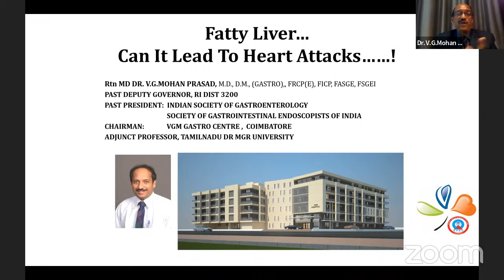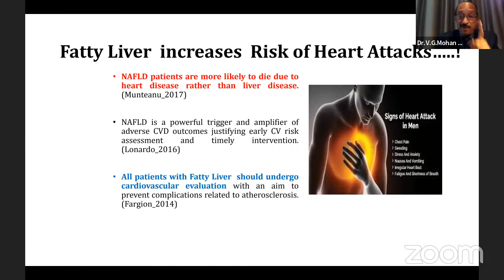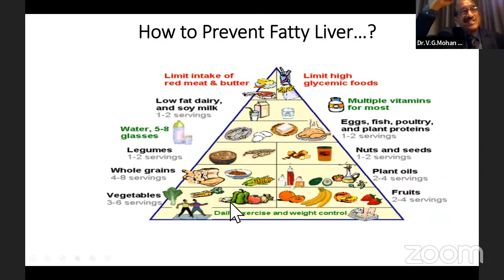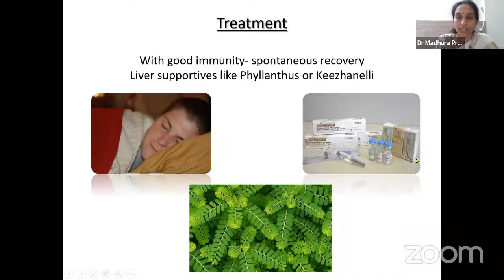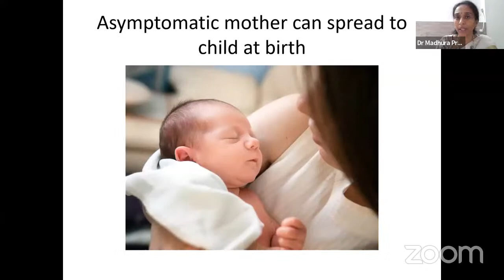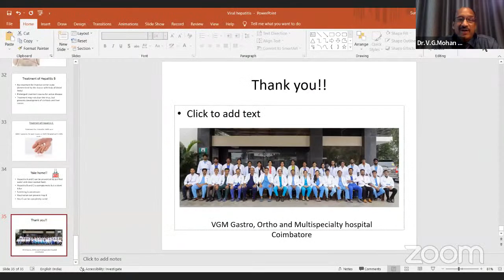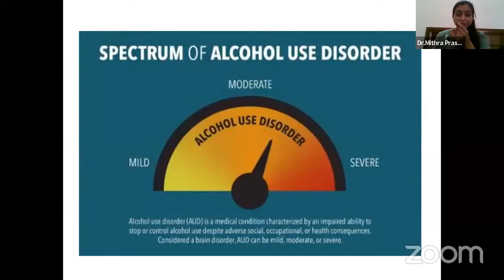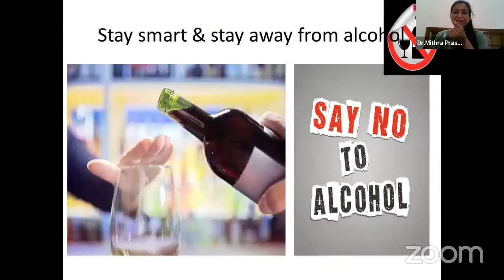WORLD HEPATITIS DAY 2022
Bringing hepatitis care closer to you
 Don't miss The Fun Filled Learning!